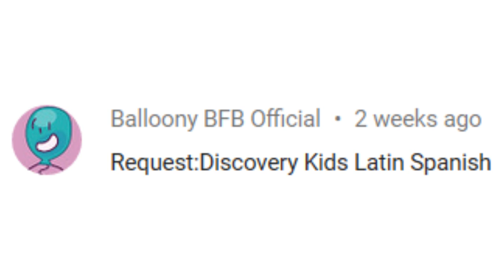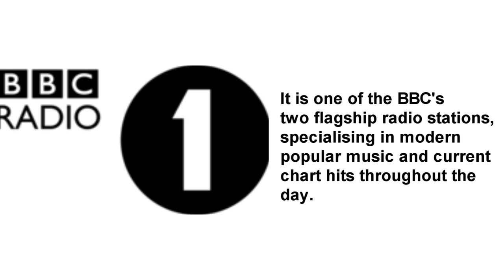LOGO HISTORY #133 - Mace, Odeon TV, BBC Radio 1, VeggieTales & Discovery Kids Latin America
Hey Guys, it's your boy, Peter John. Be welcome for today's episode of Logo History. Today it is aboutMace, Odeon TV,  BBC Radio 1, VeggieTales and Discovery Kids Latin America. I hope you like!